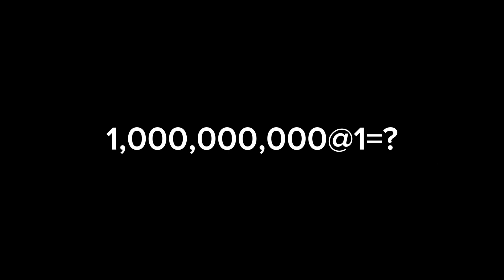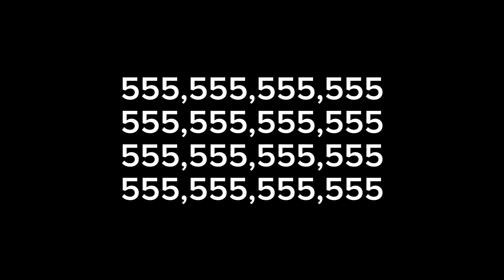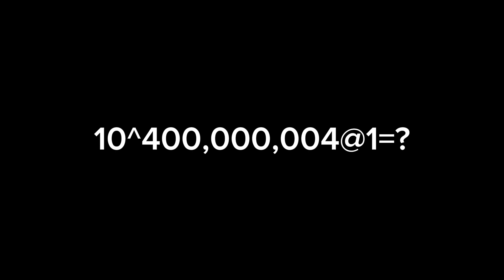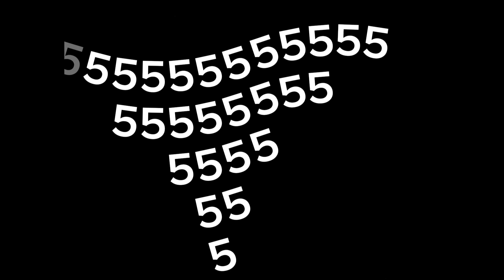Never In Alone And 1 5555555555... Micky